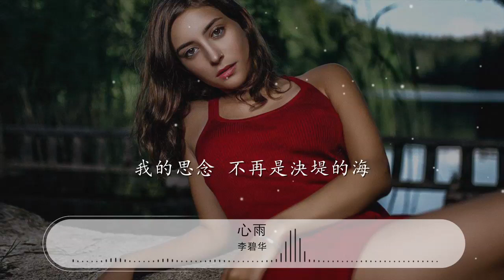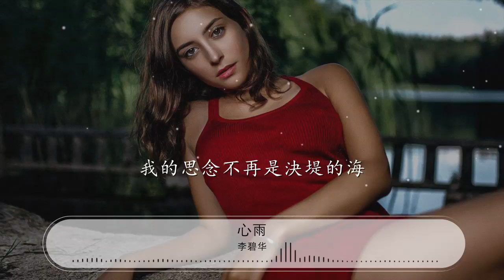心雨 - 李碧華『爲什麼總在那些飄雨的日子』【動態歌詞Lyrics】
李碧華

00:00 心雨 - 李碧華 (Lilian Lee)
00:11 曲：馬兆駿
00:23 我的思念 是不可觸摸的網
00:32 我的思念 不再是決堤的海
00:41 爲什麼總在那些飄雨的日子
00:49 深深地把你想起
00:57 我的心是六月的情
01:03 瀝瀝下着細雨
01:06 想你想你想你想你
01:12 最後一次想你
01:16 因爲明天我將成爲別人的新娘
01:25 讓我最後一次想你
01:34 我的思念 是不可觸摸的網
01:43 我的思念 不再是決堤的海
01:52 爲什麼總在那些飄雨的日子
02:00 深深地把你想起
02:32 我的思念 是不可觸摸的網
02:40 我的思念 不再是決堤的海
02:49 爲什麼總在那些飄雨的日子
02:58 深深地把你想起
03:06 我的心是六月的情
03:11 瀝瀝下着細雨
03:15 想你想你想你想你
03:20 最後一次想你
03:25 因爲明天我將成爲別人的新娘
03:34 讓我最後一次想你
03:43 我的思念是不可觸摸的網
03:51 我的思念不再是決堤的海
04:00 爲什麼總在那些飄雨的日子
04:09 深深地把你想起
04:18 我的思念是不可觸摸的網
04:27 我的思念不再是決堤的海
04:36 爲什麼總在那些飄雨的日子